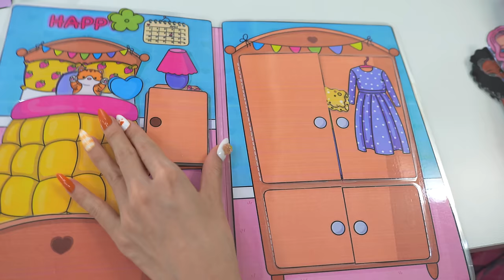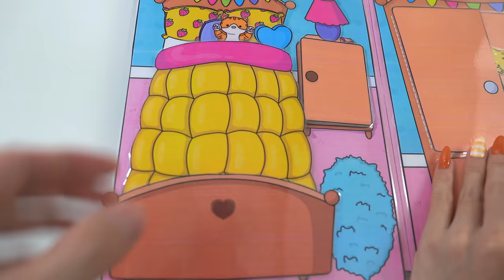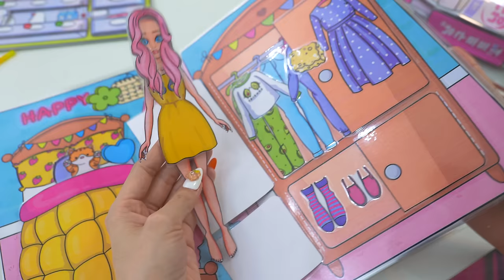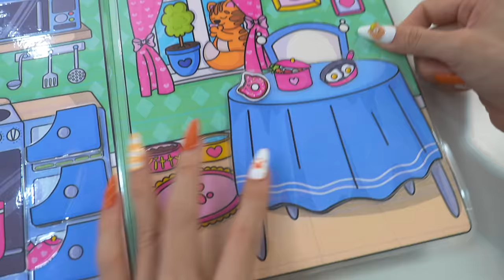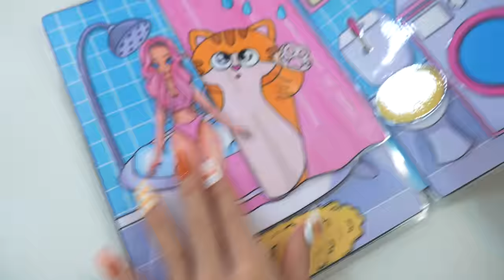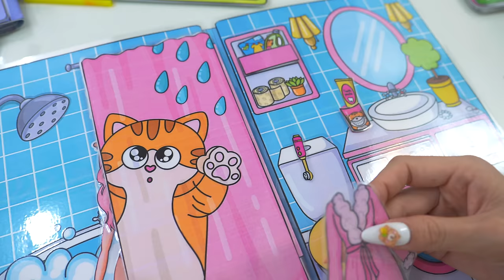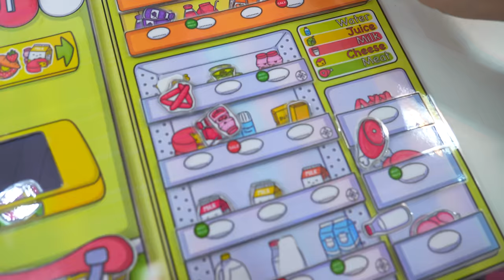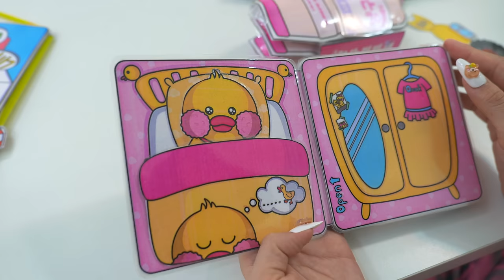Đồ Chơi Này Tên Là Gì Mà Lạ Lùng Thế Nhỉ?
Chị thấy nó ở trên mạng khá hay ho nên đã nhờ anh TBB thúi mua cho. Vậy mà anh ấy đã mang về quá trời đồ trông rất thú vị. Cùng chị xem là có những gì và nó chơi như thế nào nhé!